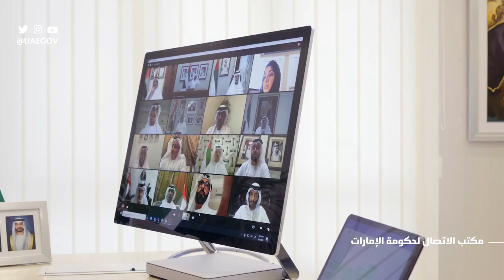اجتماع مجلس الوزاء لحكومة الإمارات عن بعد الرابع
اجتماع مجلس الوزراء عن بعد والذي عقد في تاريخ 3  مايو 2020